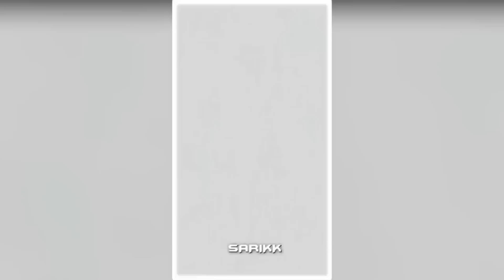🥶 COLDEST MOMENTS OF ALL TIME 🥶 SIGMA MOMENTS 2023 🥶 COLDEST MOMENTS TIKTOK